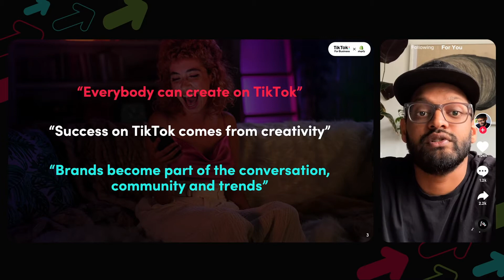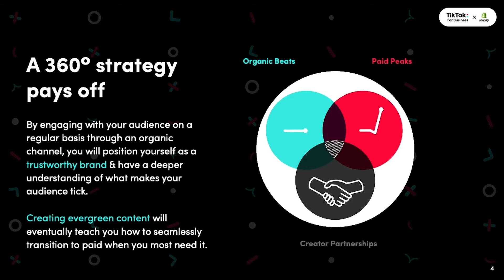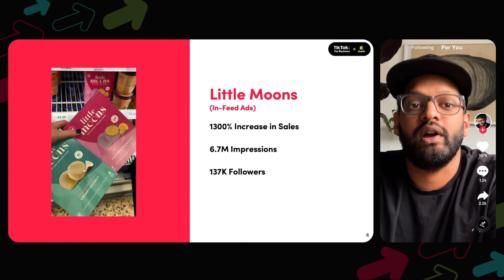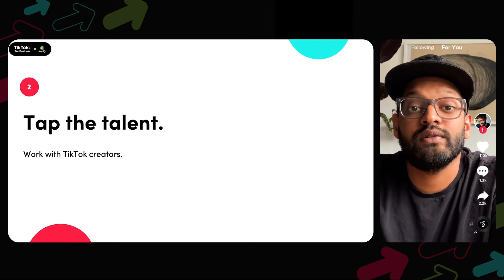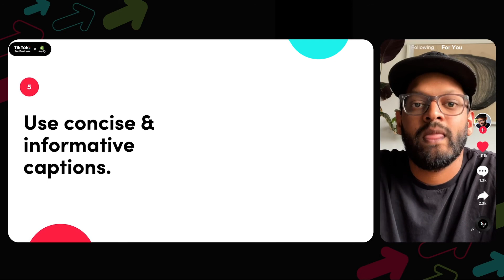Creative on TikTok | GetAhead with TikTok x Shopify Event Series | TikTok for Business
With TikTok x Shopify, there's a new way to get your business ahead of the game. Get ready to explore the new partnership, and how easy it is to get up and running to deliver big results.

Follow experts from TikTok and Shopify in a mini-event series, teaching you everything you need to know about the partnership, and sharing inspiration from small-businesses already getting ahead.